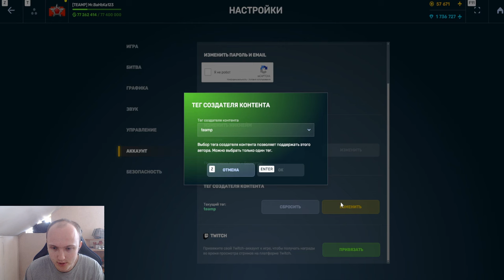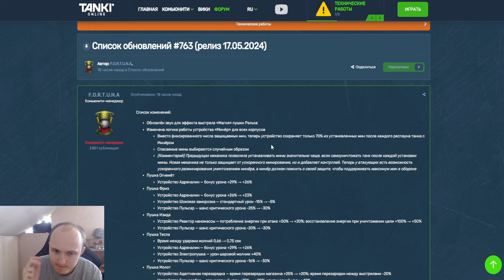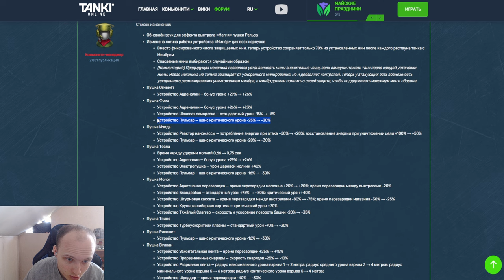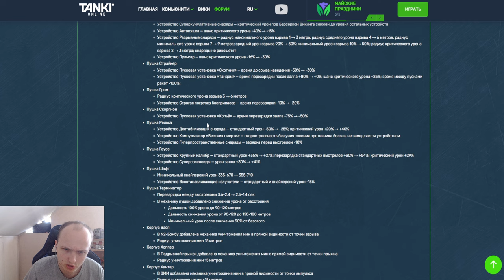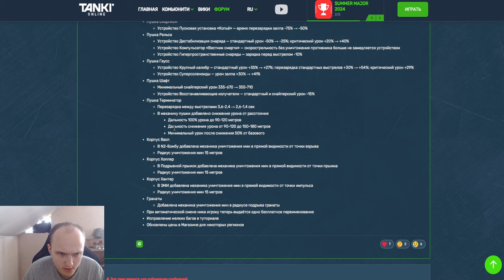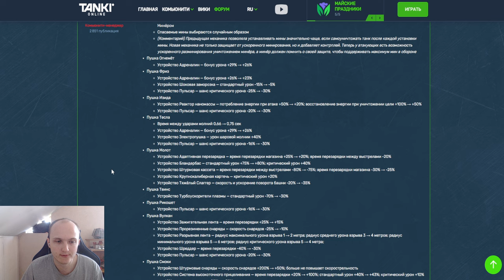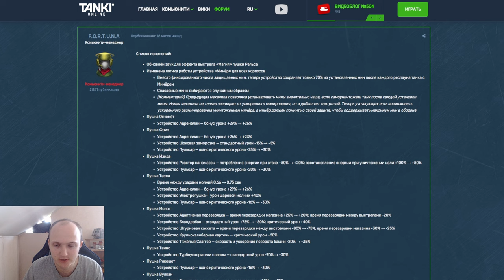ЖЕСТЬ!КУПИЛ 2 ЛУЧШИХ ИВЕНТА и ОБЗОР НА САМЫЙ МАСШТАБНЫЙ НЕРФ ВООРУЖЕНИЙ В 2024 ГОДУ В ТАНКАХ ОНЛАЙН